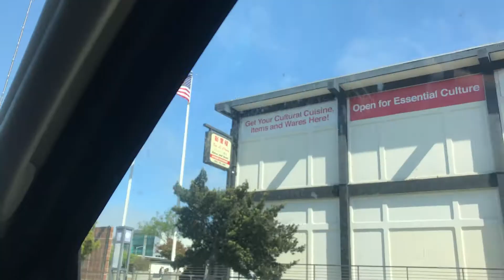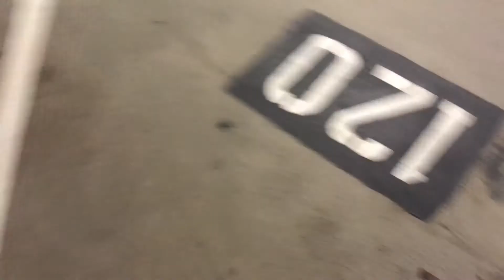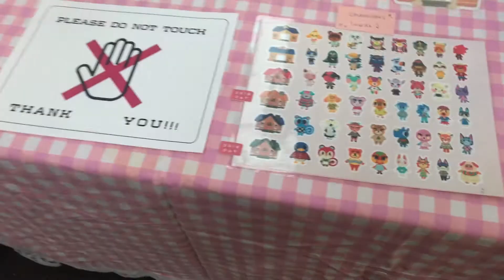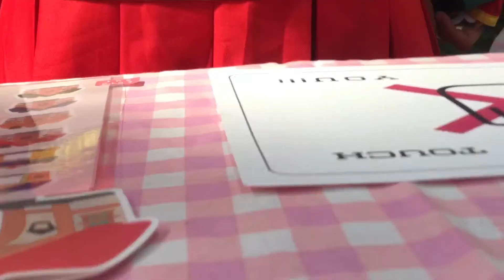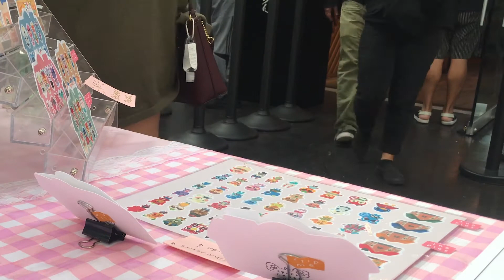artist alley vlog 04 ♡ back to tabling! @ July Mini-Art Mart 2021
✧･ﾟ: *✧･ﾟ:*  Hi friends! It's Val!   *:･ﾟ✧*:･ﾟ✧
So excited to participate in a small local event featuring other artists in my area! Mini-Art Mart is a monthly event that took place in the Japantown neighborhood of San Francisco, California. It was NOT a full convention, all the artists and those inside the mall were practicing safe social distancing and following CA guidelines! ~

You can find out when the next one takes place on their Facebook or instagram

♡ online store ♡

｡･: ☆ software ☆･:｡
♡ art created in adobe photoshop

｡･: ☆ timestamps ☆･:｡
♡ 0:00 Sneak Peak!~
♡ 0:17 Day 1!!
♡4:40 Day 1 Review~
♡ 6:50 Day 2!!
♡ 11:50 Time to go home
♡ 13:29 Thanks for Watching!! :3